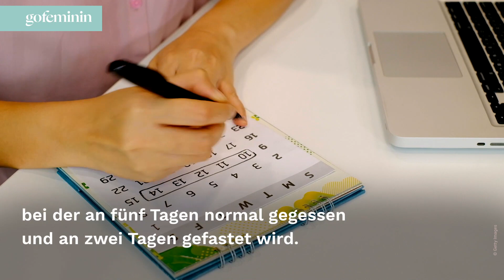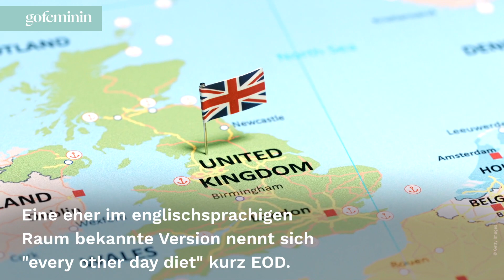Intervallfasten: So klappt Abnehmen ohne Jojo-Effekt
Intervallfasten verspricht ein besseres Körpergefühl, eine verbesserte Gesundheit und den Traumbody – ganz ohne den gefürchteten Jojo-Effekt. Wir verraten euch, wie der Abnehm-Trend funktioniert und was ihr beim Intervallfasten beachten müsst.